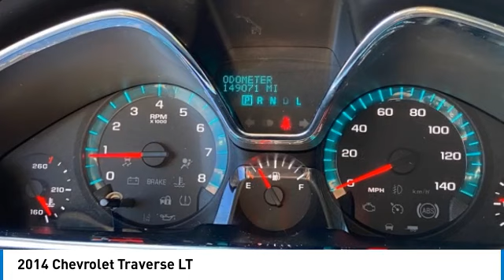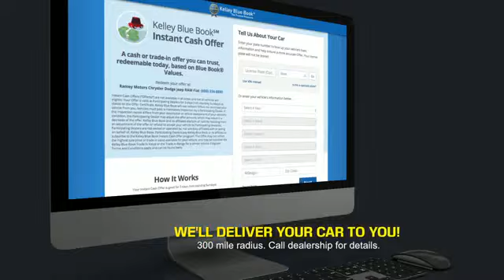2014 Chevrolet Traverse Princeton WV 1-23572D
2014 Chevrolet Traverse LT

Ramey Motors
127 Frazier Dr

Pick up this  2014 Chevrolet Traverse, available today at Ramey Motors. This could be the one you've been searching for.